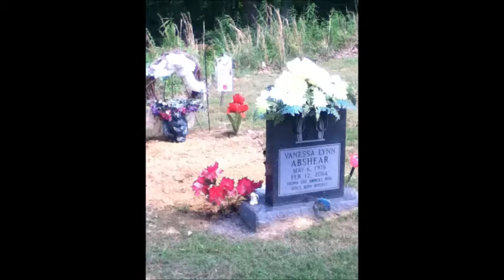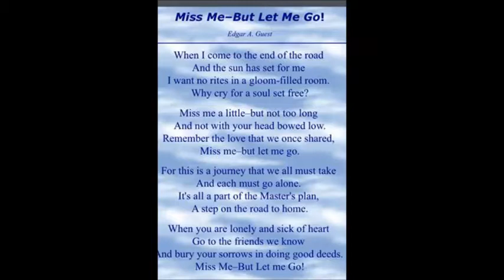My Moviesis2015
One year ago today I lost my sister/best friend to cancer ... there's not a day goes by I don't think of her or start to pick up the phone to call...  each day is a gift ... I miss and love you Sis!